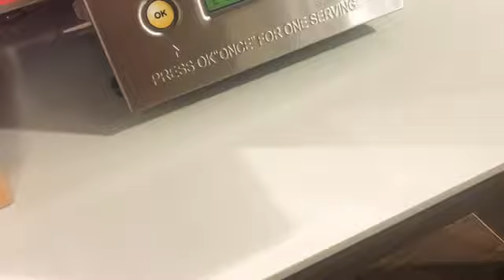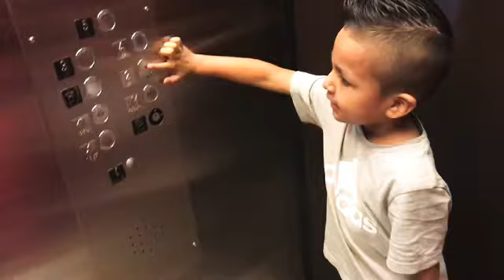Último Día en hotel de Miami /VÍDEO VLOG/🏢😒